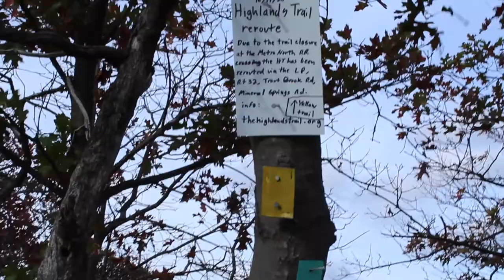Highlands Trail, Schunemunk Mountain State Park OCNY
Without going into too much detail; we moved! We are currently residing in a cabin next to Schunemunk Mountain in Orange County, NY. The trail we took is right next the road, and goes by several names! Trail Stewards happened to be blazing new markers as we found our way, offering tips and whatnot. It didn't take long for us to find some beautiful views and we'll definitely be back soon!